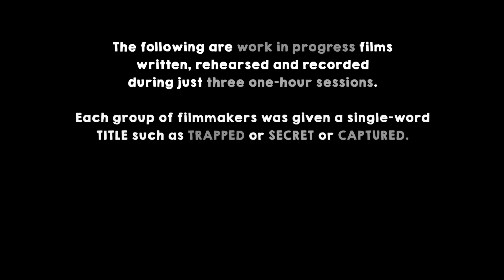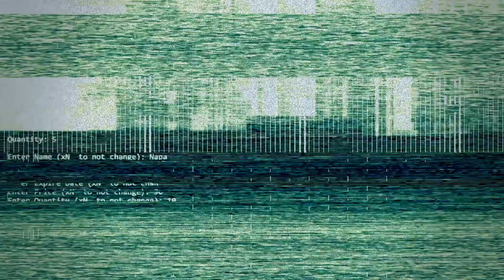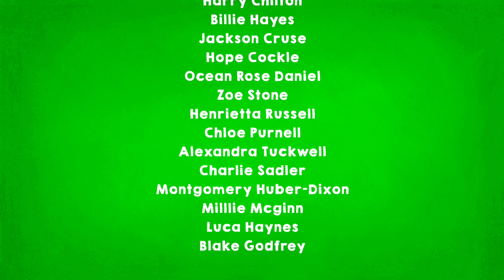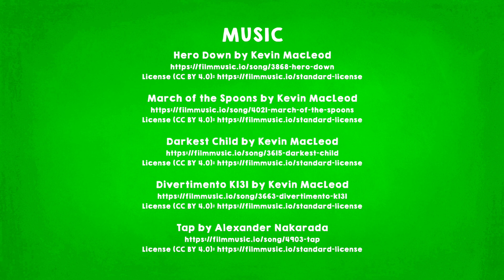Work In Progress Green Group Films - PQA Bath